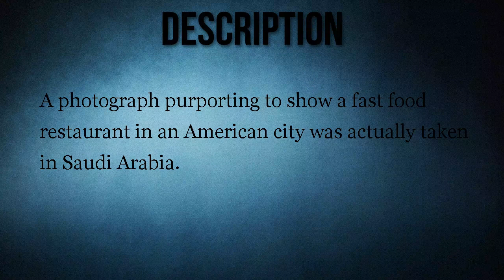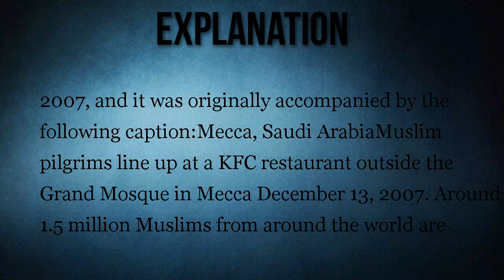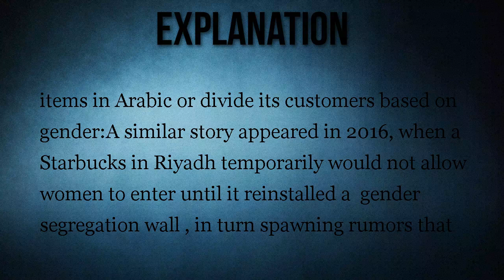Does a KFC in Dearborn, Michigan Abide by 'Sharia Law'?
A photograph purporting to show a fast food restaurant in an American city was actually taken in Saudi Arabia.

KFC in Dearborn uses separate lines for men and women, a menu written in Arabic, and abides by Shariah Law.